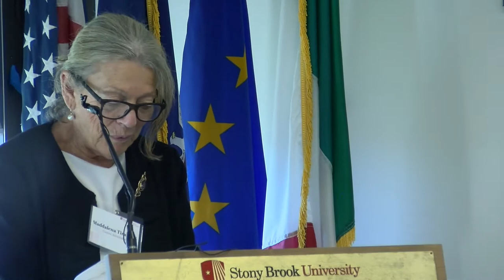Mignone in-Memory pt. 6. Maddalena Tirabassi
Theme of the presentation (In Italian):  Italy and the Italian American Culture in the United States: A difficult Relationship.